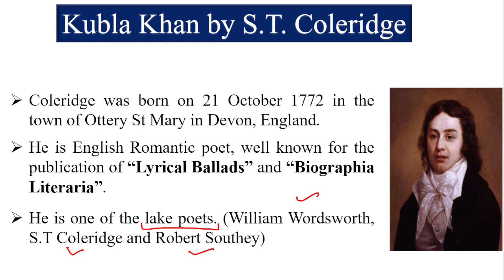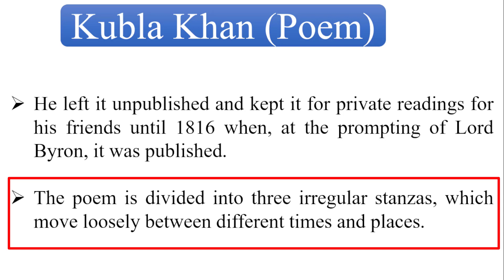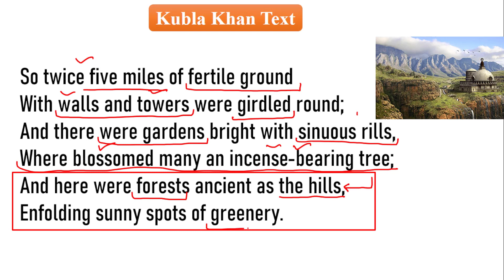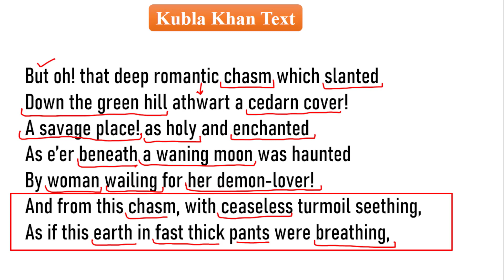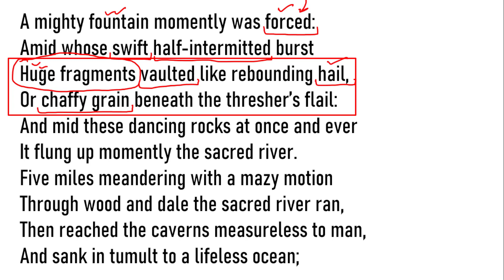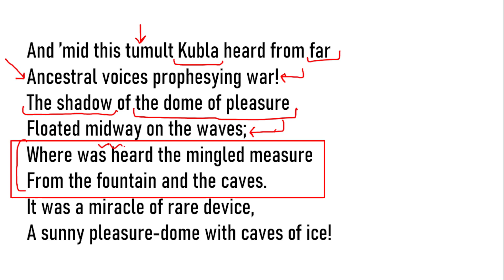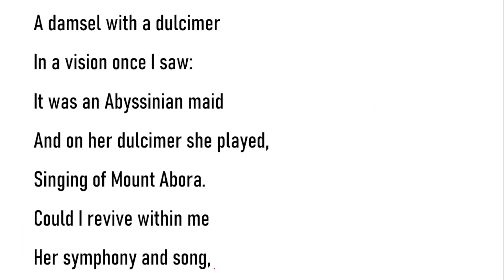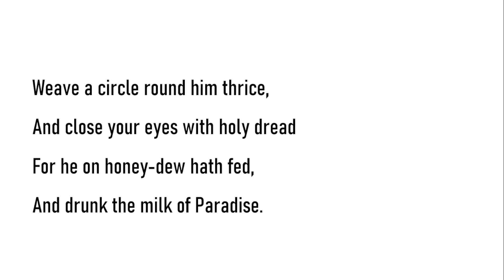Kubla Khan, a poem by S.T. Coleridge (Explained in Hindi)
S.T. Coleridge Biography

New UP TGT Batch at just 1999 /-

Starting on 20 August 2023 at 9:00 PM

Thanks & Regards
Sameer Pathshala